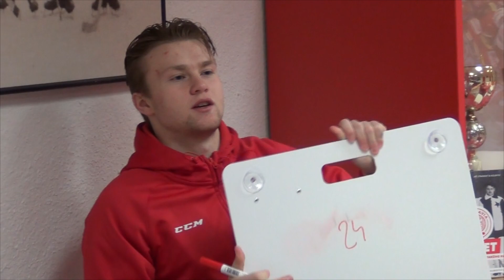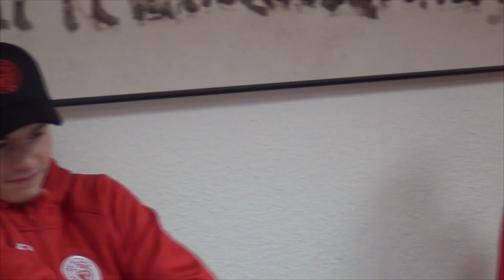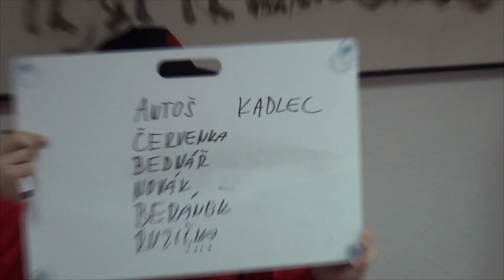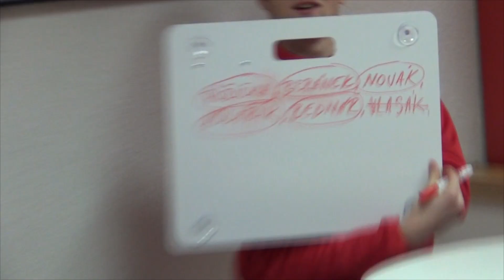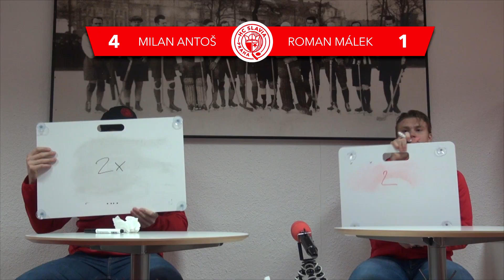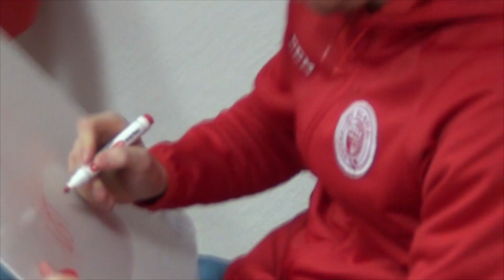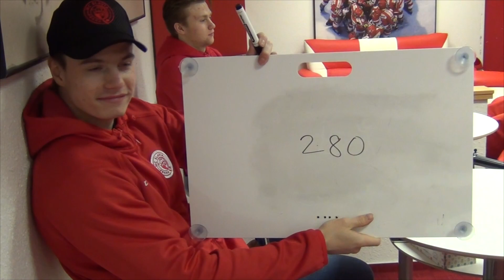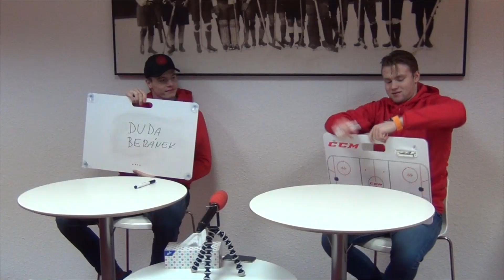HISTORICKÝ KVÍZ: Antoš vs. Málek. Co vědí nejen o svých otcích?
Hokejová Slavia v letošní sezoně slaví 120. výročí svého vzniku. Za tu dobu oblékla sešívaný dres řada velkých osobností, včetně Milana Antoše a Romana Málka. Co o jejich působení v klubu vědí jejich synové, kteří hrají v Edenu dnes? Síly změřili v historickém kvízu.